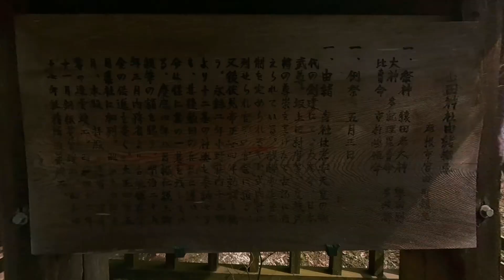Hikone Walk: Yamada Shrine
Located appropriately 45 minutes walk south from Maibara Station, Hikone, Shiga Prefecture.